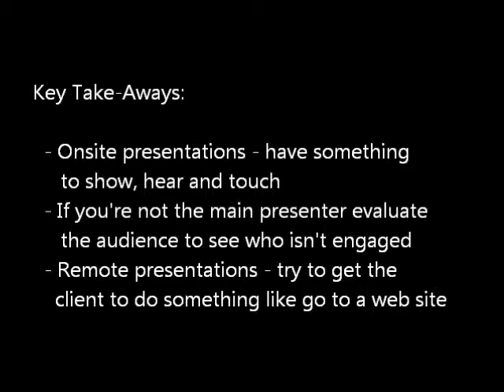Leveraging NLP in Presentations